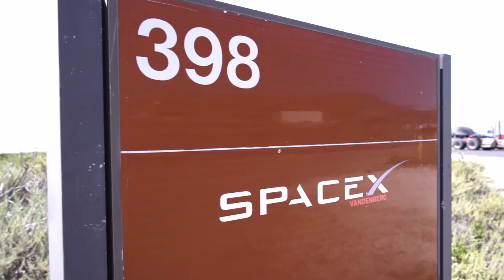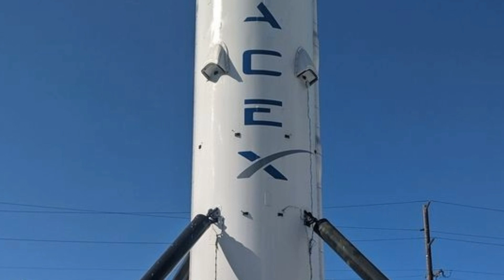SpaceX's Ship 25 and Booster 9 Get FAA Approval – Launch Date Revealed!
Starship super heavy test

campaign NASA's Artemis 2

progress yesterday's starlink

launch ISRO new Target for moon

landing hello everyone welcome back here

is our new episode with latest SpaceX

and space

news so let's get

started well today we have a a lot to

discuss about the recent test campaign

conducted by SpaceX on ship 25 and

booster 9 you know the interesting times

are back

again spacex's recent tests involve the

complex process of stacking and

attacking ship 25 and booster 9 which

has occurred up to four times these

tests serve as critical steps in

preparing for a full stack test although

they didn't immediately proceed to a wed

dress rehearsal wdr they did undergo

multiple rounds of

testing during the series of tests some

fascinating events took place first the

liquid oxygen subcooler emitted white

smoke showcasing the challenges of

working with extremely cold temperatures

in the range ofus 60 to -20° C around

-260 to - 330° F the thin steel tanks

containing cryogenic liquids like liquid

oxygen and liquid methane rapidly chill

when filled due to their lack of

insulation this causes them to freeze

water vapor from the humid South Texas

air resulting in a layer of frost and

Ice as the supercooled steel tanks come

into contact with the warmer

surroundings the cryogenic liquids boil

off into gas to manage pressure Rockets

occasionally vent off this gas and this

process is a crucial part of the tests

in addition to testing ship 25 and

booster 9 SpaceX successfully activated

and tested the water Del huge system

this system is responsible for ejecting

a massive amount of water in less than

60 seconds The increased duration of

this water ejection is due to the

addition of more water storage and high